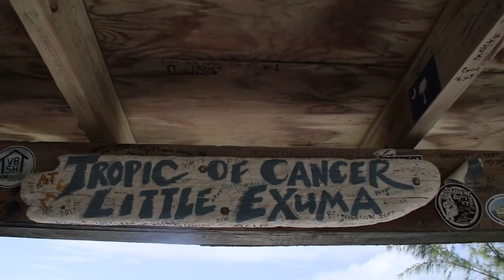My Trip To The Bahamas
After getting married in Lake Tahoe, CA I took a trip to Great Exuma, Bahamas.